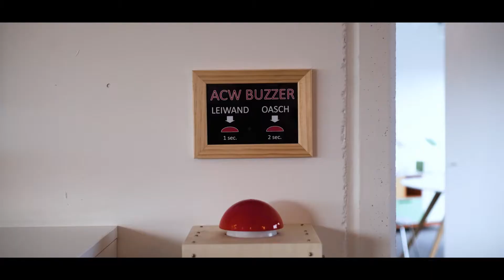Wenn AC Wohnen arbeitet, geht viel weiter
AC Wohnen, arbeiten